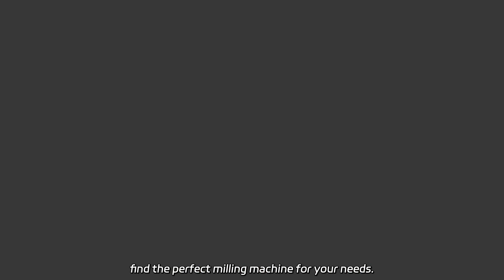Manufacturer of Maize Rice Flour Mill Processing Machine | China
Manufacturer of Maize Rice Flour Mill Processing Machine | China Looking for high-quality maize flour milling machine equipment? Look no further than our factory! We offer top-of-the-line products that are built to last. Let us help you find the perfect milling machine for your needs.